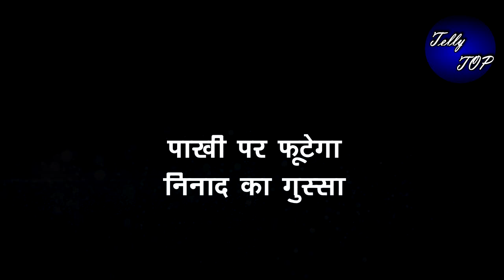GHKKPM || पाखी पर फूटेगा निनाद का गुस्सा, सई की हालत का ठहराएगा जिम्मेदार